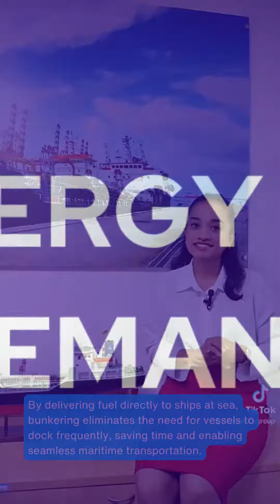International Logistics Day 2023 - Learn about Bunkering!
On the 28th of June, we celebrated International Logistics Day!
Watch and learn how Advantis makes an impact in keeping the world continuously moving!